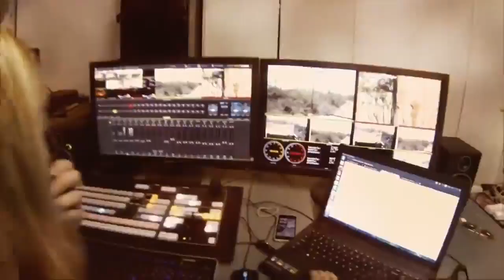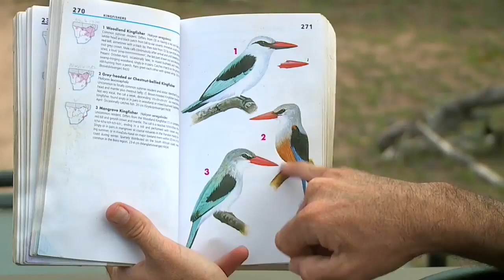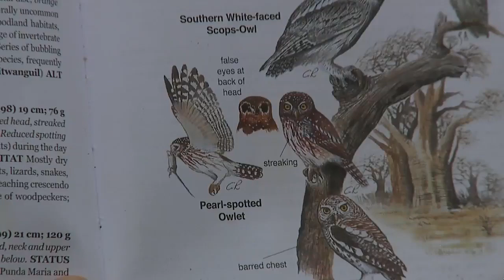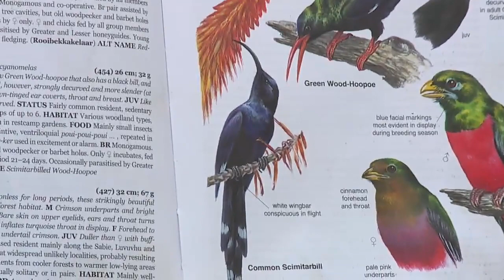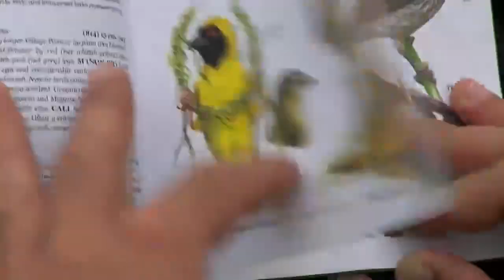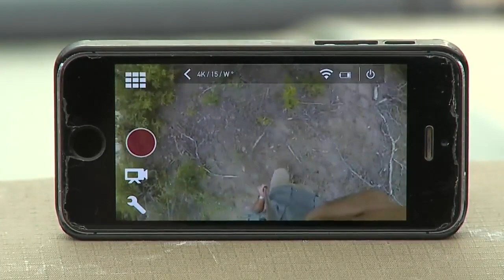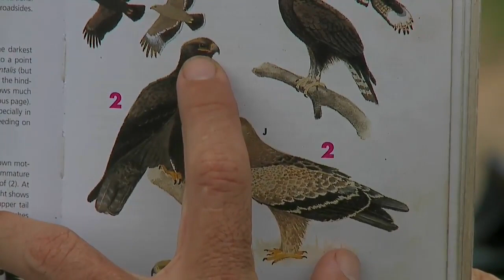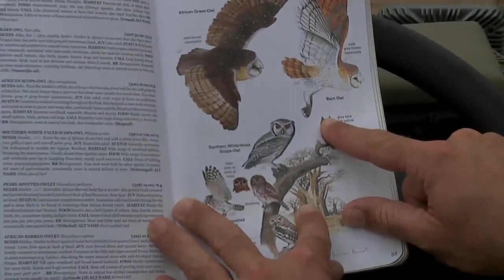Sabi Sand Wild Safari Live Mar 1 2016 sunset